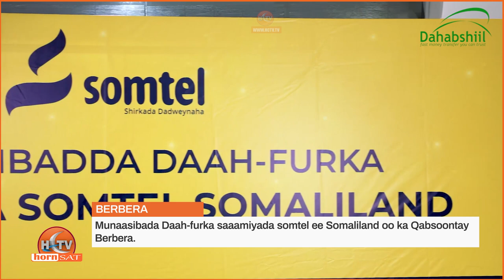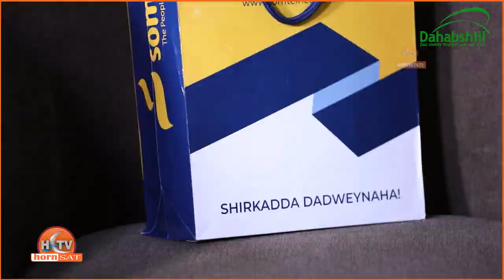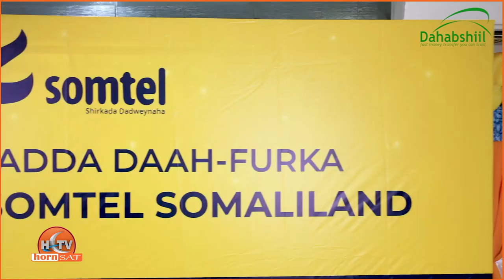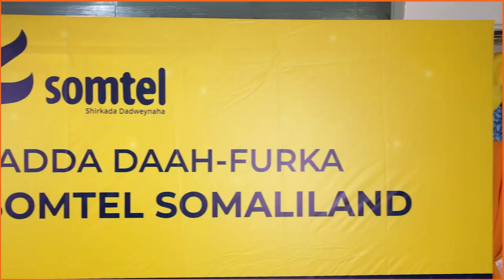Daah-furka saaamilayda Shirkada somtel ee Gobolka Saaxil.